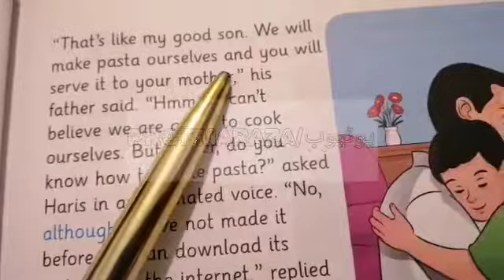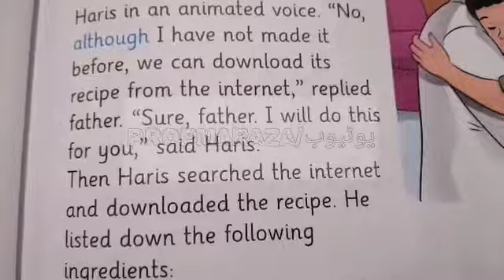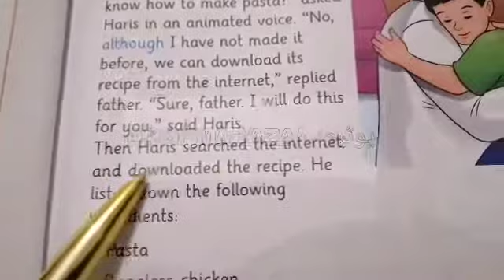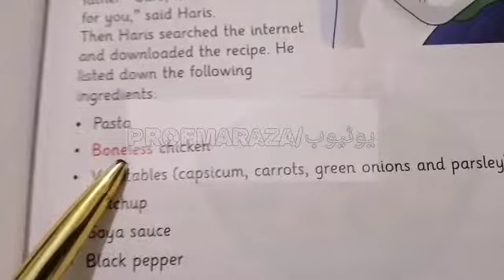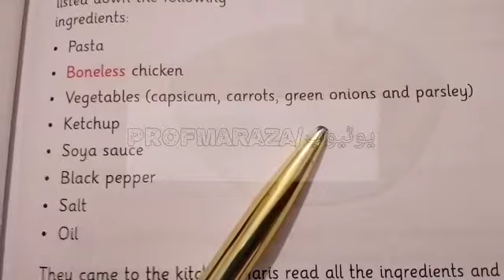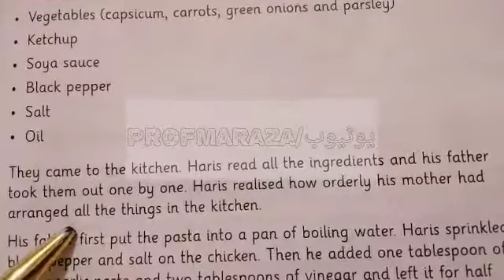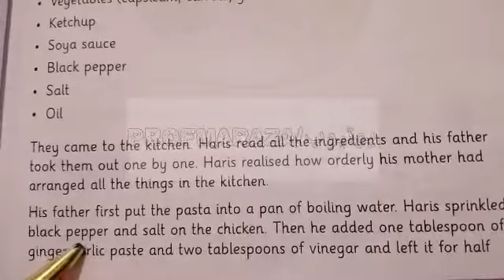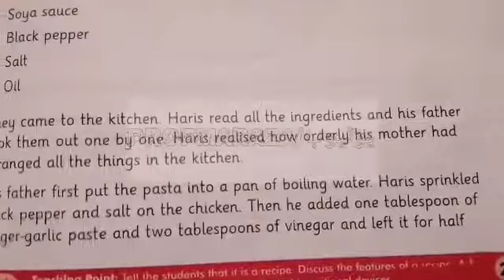Afaq Sun Series New English Class 4 Page 23 || آفاق سن سیریز نیو انگلش کلاس 4صفحہ 23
ABOUT, Prof MA Raza
Motivational Speaker
Leadership Coach
Business Coach
Master Trainer
Educational Trainer
Parapsychologist
Spiritual Consultant
TRAININGS
Education
Motivation
Leadership
Management
Business
Parapsychology
Spiritual Consultancy